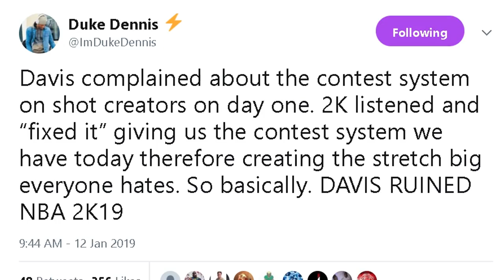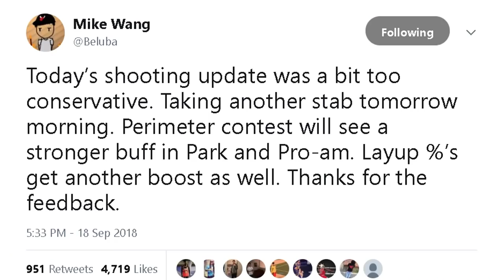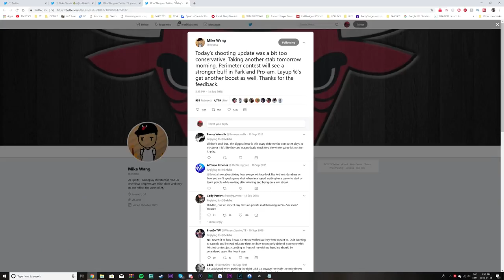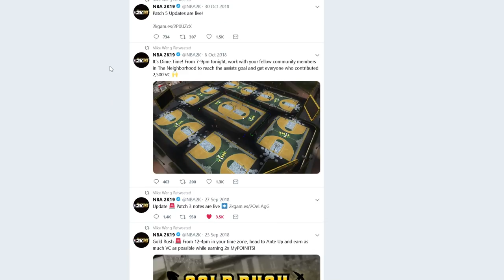nba 2k19 has passed the point of no return...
A lot of blame and drama but who... REALLY... ruined NBA 2K19?